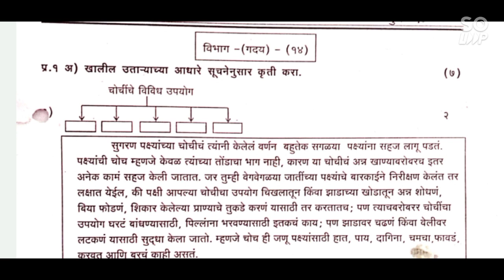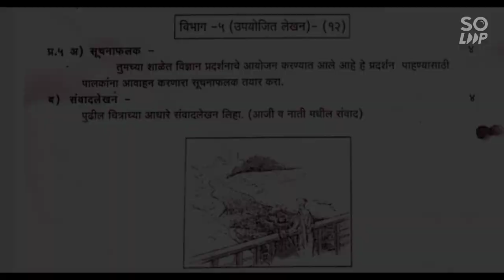/ rayat shikshan sanstha second semester exam class 8 subject Marathi / द्वितीय सत्र परीक्षा आठवी /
/ द्वितीय सत्र परीक्षा आठवी / second semester exam class 8 subject science / rayat shikshan sanstha / Second semester exam class 8 / Second semester exam class 8 science /

bridge course class 8 Hindi day 44

             सेतू अभ्यासक्रम इयत्ता 8 वी
               विषय हिंदी दिन 20 ते 45